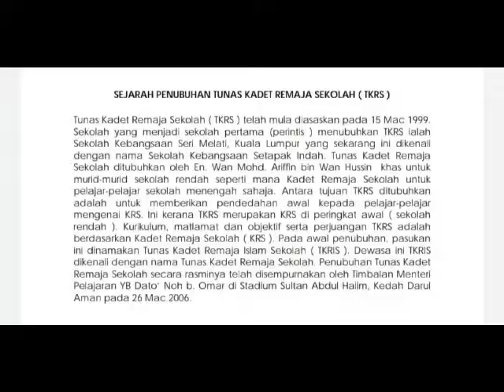PERTANDINGAN FOTO PERSONEL TKRS -JIBRIL DANISH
VIDEO INI DIHASILKAN OLEH MURID SENDIRI UNTUK TUJUAN PERTANDINGAN FOTO PERSONEL TKRS